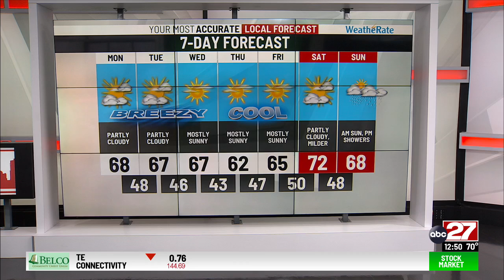Dan's Monday Midday Forecast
Passing clouds this afternoon still with plenty of sun...